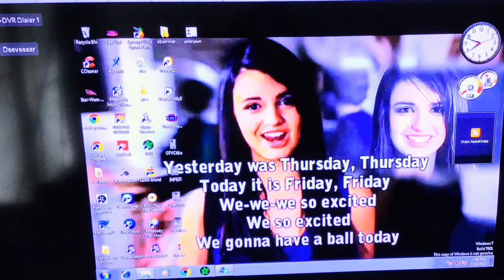This is a new thumbnail of @Deeveeaar @scambaitv